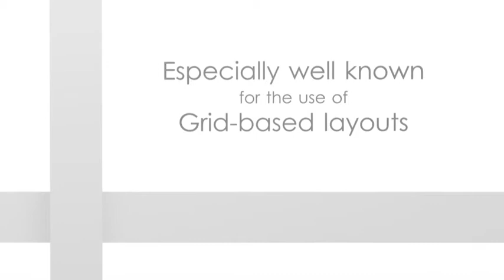MM 50 Yau Chi Yip